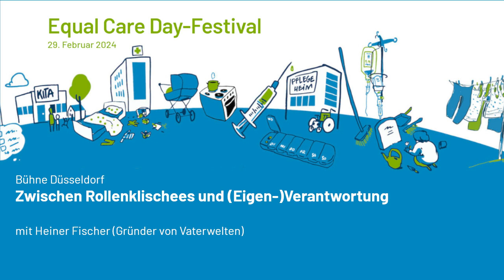ECD2024 - Bühne Düsseldorf - Zwischen Rollenklischees und (Eigen-)Verantwortung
mit Heiner Fischer (Gründer von Vaterwelten)